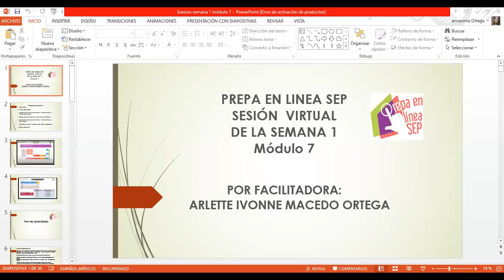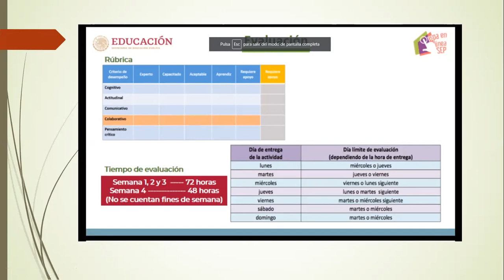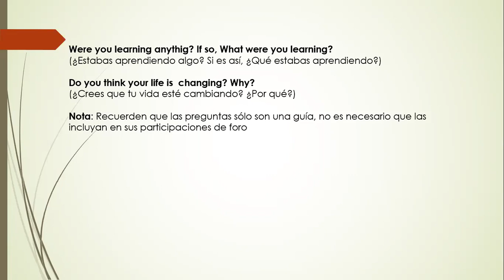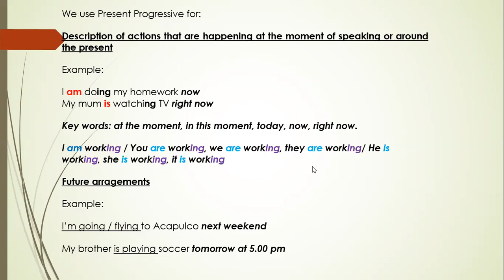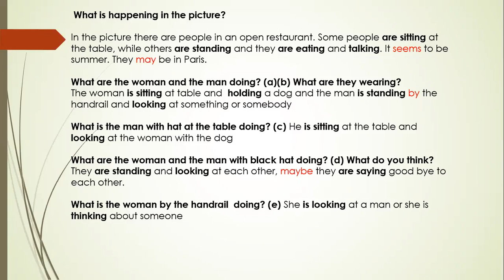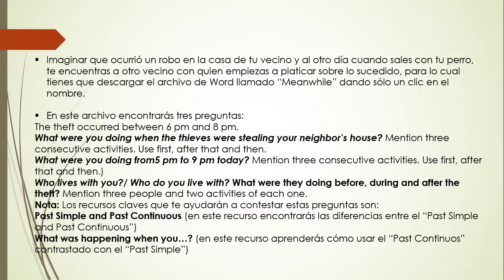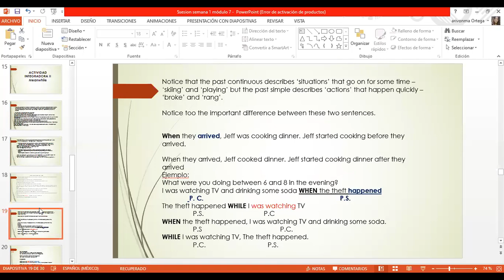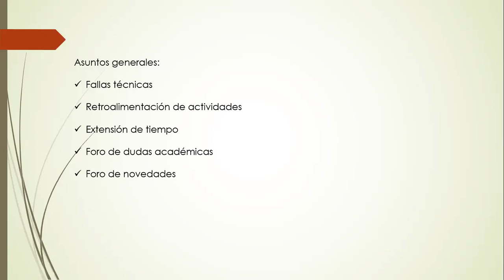Sesión Virtual de la semana 1 Módulo 7 M7C1G19-BC-006